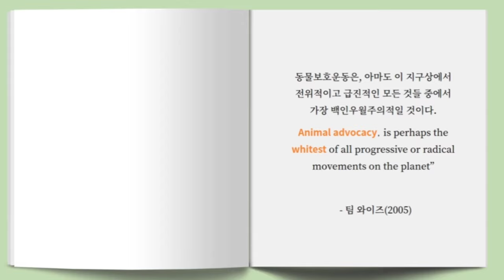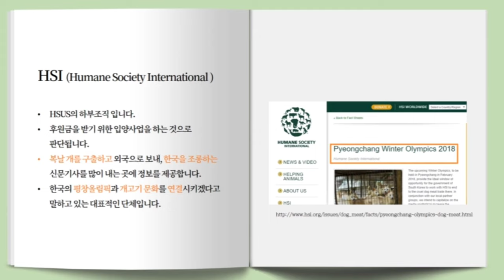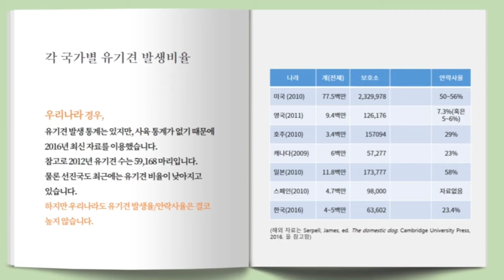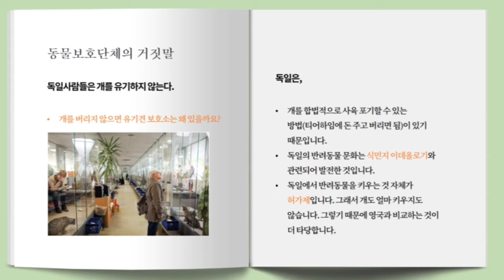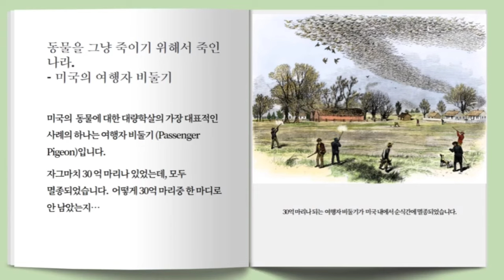미국 동물권 한국 동물권